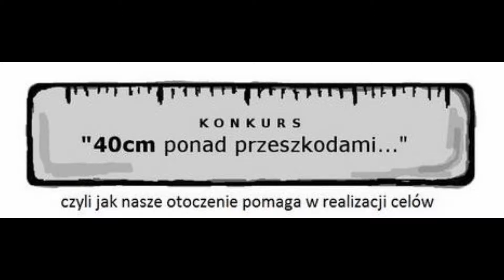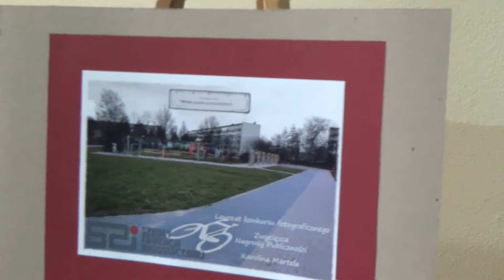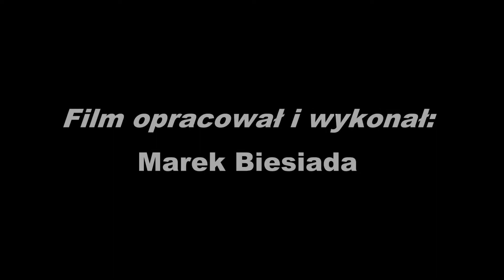Konkurs - 40 cm ponad przeszkodami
12 kwietnia 2017 roku o godzinie 12:00 w Szkole Edukacji Innowacyjnej w Łodzi zostały wręczone nagrody dla najlepszych fotografii, które brały udział w konkursie pt. "40 cm ponad przeszkodami…”. Konkurs był przeznaczony dla uczniów szkół gimnazjalnych z całego województwa łódzkiego. Nagrodę publiczności otrzymała Karolina Martela, uczennica klasy III A Publicznego Gimnazjum nr 1 im. Jana Pawła II w Radomsku, która w głosowaniu na Facebooku zdobyła najwięcej 824 „lajków”. Fotografia Karoliny została przez użytkowników Facebooka oceniona jako najlepsza spośród czterech fotografii, które dostały się do finału konkursu.
WIELKIE GRATULACJE i BRAWA dla KAROLINY!!!